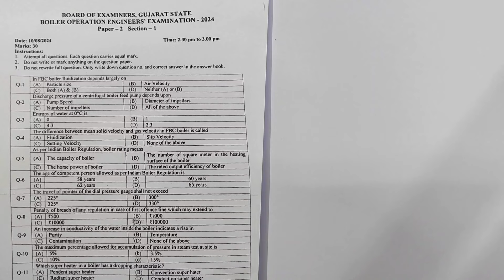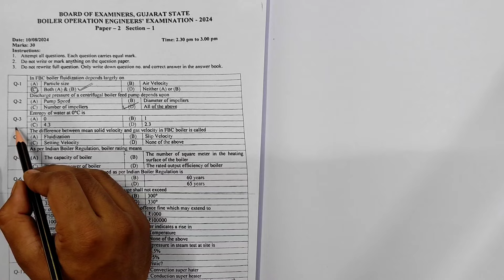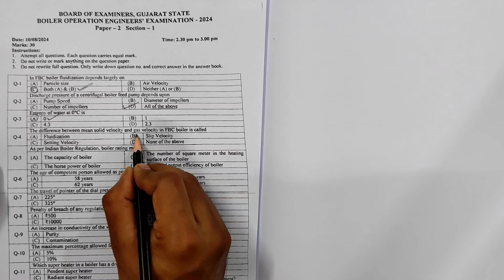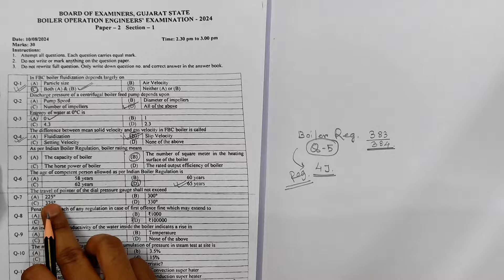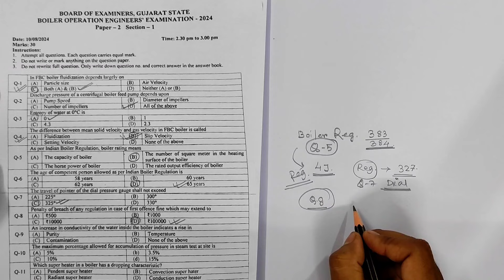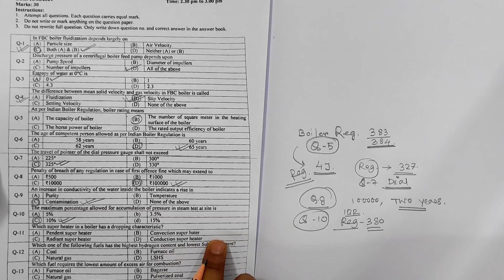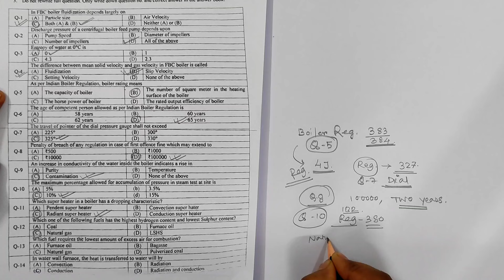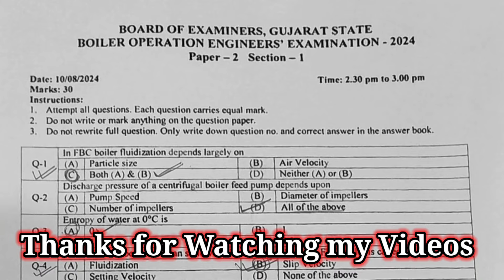Gujarat BOE Exam 2024 | Paper-2 Section-1 | MCQ Solution | Q1 to Q-14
Gujarat BOE Exam 2024 | Paper-2 Section-1 | MCQ Solution | Q1 - Q14

Gujarat Boiler Operations Engineer Paper Solutions

BOE Exam Paper Solution